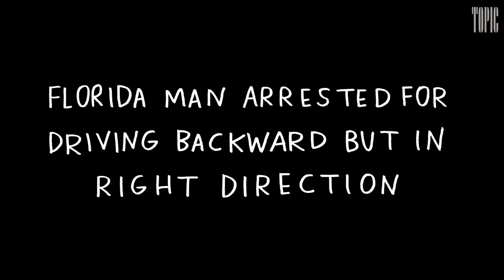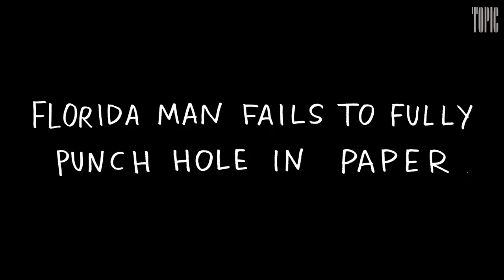Florida Man | Crime | Topic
Taken from the true-life news stories that spawned many memes, Florida Man collects the crimes, misdemeanors, and bizarrely unclassifiable actions of denizens of the Sunshine State.

Animation by Manual Cinema.